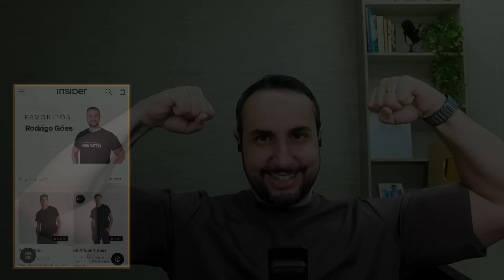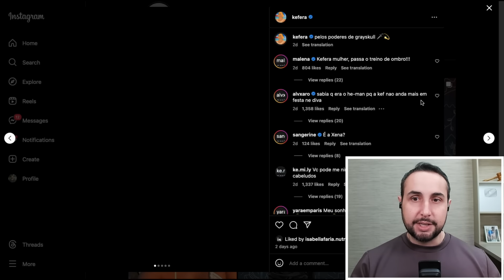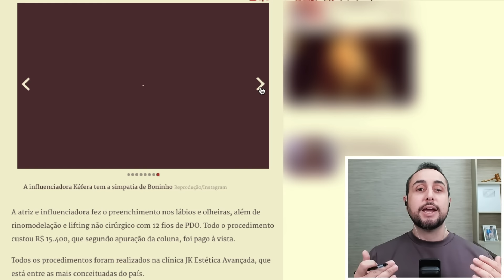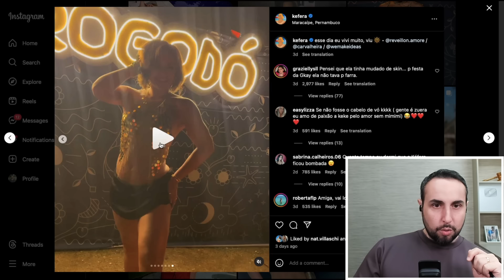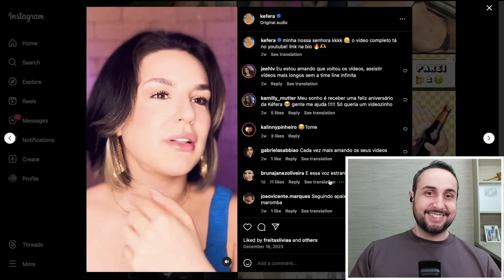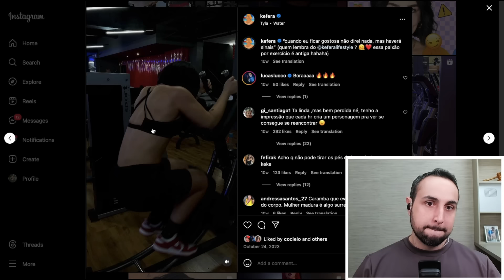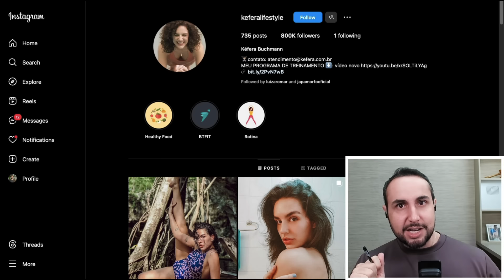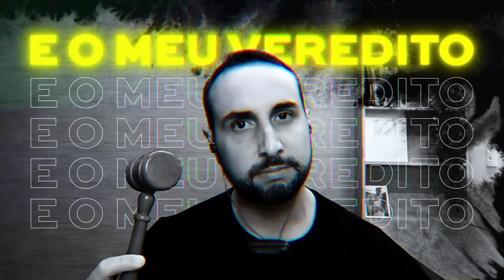Kéfera - NATURAL OU FAKE NATTY?